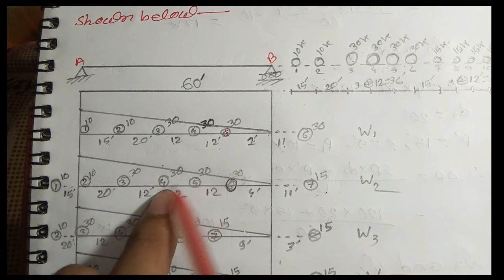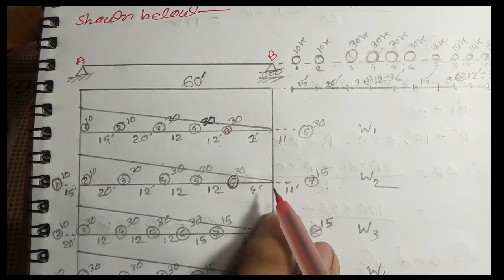the maximum value of Reaction for the wheel load arrangement shown below,,,,,,Structural Analysis 3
Civil Engineering Study

Considering the difference of support reaction at A (R) between cases with wheel W1 at A [(ii) in Fig. 1]
and wheel W2 at A [(iii) in Fig. 1], the increase in support reaction is due to the shift d1 of load ∑P; i.e., an
increase of ordinate by an amount d1/L. Moreover, there is an additional increase due to the new load P
moving a distance e within the influence line (ordinate increases e/L). However, since the load P1 has moved
out of the influence line; i.e., its ordinate decreases by 1, there is a further decrease of P1 in the support
reaction.
Therefore, the overall change of reaction between (ii) and (iii) is given by
R = {(∑P) d1 + P e}/L − P1 .(3.3)
Since derivation of (3.3) is based on the shape of influence line, it is valid for all influence lines of similar
shape